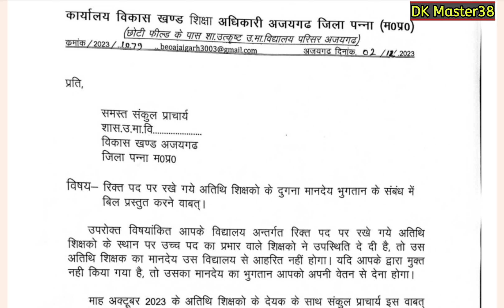|| अतिथि शिक्षकों के दुगने वेतन भुगतान को लेकर बड़ा अपडेट , इन अतिथि शिक्षकों को नही मिलेगा वेतन ||